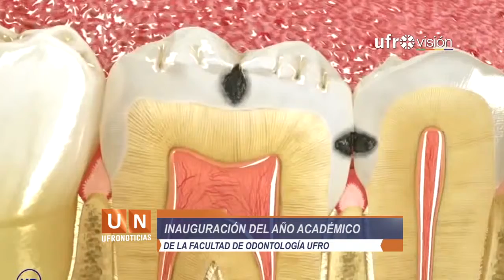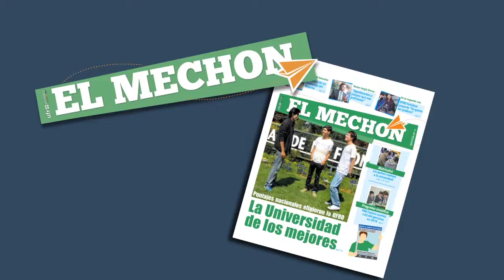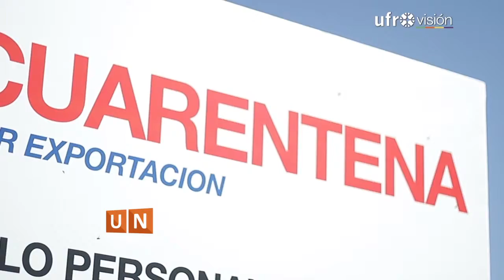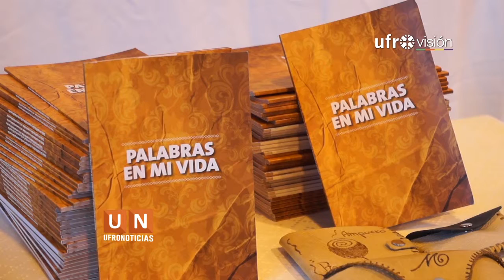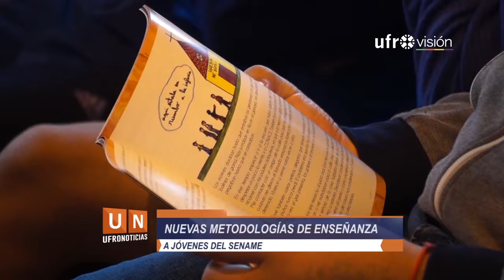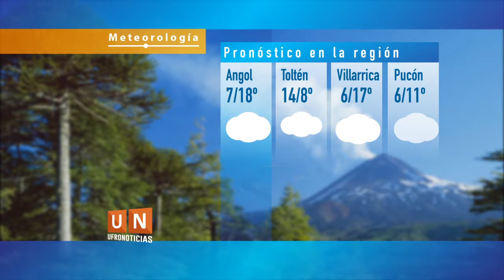Ufronoticias - Edición Central (16 de marzo de 2016) | UFROVISIÓN